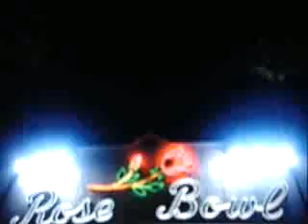Most Romantic Moment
from "Where Are They Now" - ABC - 3/10/08 Gwen's Balloon Ride & Byron's Proposal to Mary